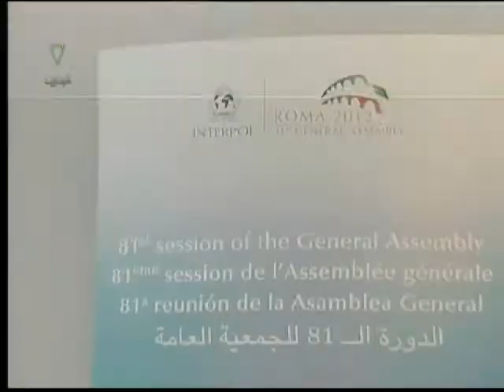وزير الداخلية يشارك في الاجتماع الوزاري Bahrain#